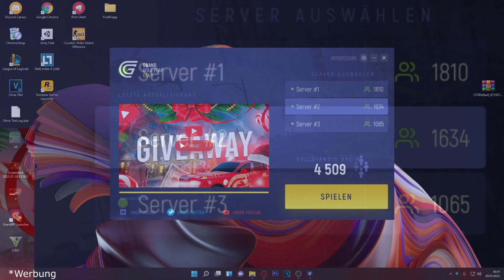DAS IST VDM! (GTA RP TROLLING)